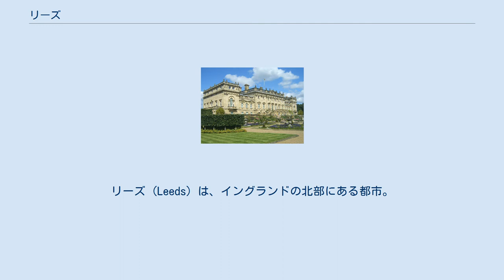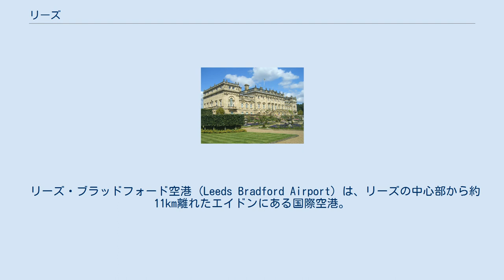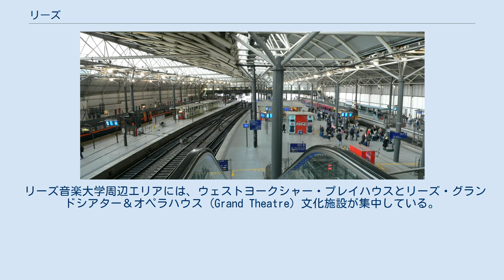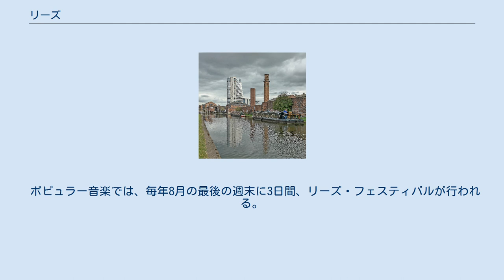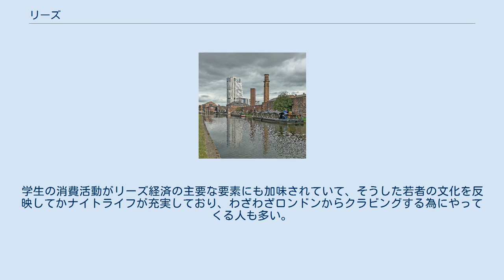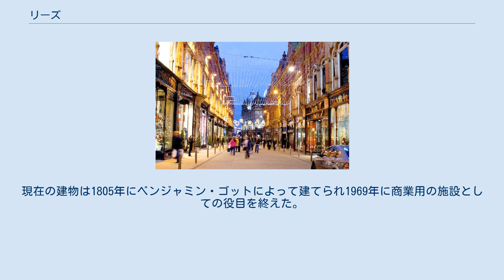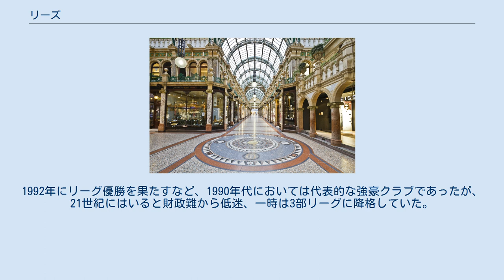リーズ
シティ・オブ・リーズ
リーズ (Leeds) は、イングランドの北部にある都市。
行政上はウェスト・ヨークシャー州シティ・オブ・リーズに所属する。
人口は78万9194人（2018年国勢調査）で、このうち中心部は47万4632人。
ロンドンから鉄道で2時間15分の場所に位置している。
 羊毛工業が盛んで産業革命時にはその中心地となったイングランド北部の商業都市。
イングランドで3番目に大きな都市と言われるが、町の中心から30分も車で走れば、牧草地に羊が群れて草を食んでいるヨークシャーの田舎の景色が広がる。
国立公園のヨークシャー・デールズはイギリスの中でも主要なトレッキング・スポットとして有名である。
 エア川沿いに位置する都市。
近隣の都市としては、約15キロメートル西にブラッドフォード、35キロメートル北東にヨーク、60キロメートル南西にマンチェスター、50キロメートル南にシェフィールドが位置している。
 中世中期においては農業が中心であったが、百年戦争が行われた14世紀ころよりフランドルから毛織物の技術が持ち込まれた。
テューダー朝の時代には、羊毛、毛織物の生産で栄えたほか、交通路の結節点として流通拠点としての役割も果たした。
 ヨークシャーの紋章として、白いバラが使われているが、これはヨーク家の紋章に由来するものであり、リーズ市内のいたるところで見る事が出来る。
かつてこの白薔薇を家紋とする、ヨーク家と、赤薔薇のランカスター家が争った際には、この両家の家紋から「薔薇戦争」と名付けられた。
ヨークシャーは白薔薇であるが、マンチェスターを中心とするランカシャー地方の紋章は赤薔薇で、今でも仲が良くないのはこうした歴史的背景によるものである。
実際、サッカークラブのリーズ・ユナイテッドとマンチェスター・ユナイテッドの試合は「ローズ・ダービー」と呼ばれるほどで、ペニン山で分けられたリーズ対マンチェスターは、イングランド内でも対抗意識の激しい2都市である。
 リーズ・リヴァプール運河 産業革命の進展にともなって交通網の整備はさらに進み、1816年にはリーズ・リヴァプール運河、1848年には鉄道が開通した。
 近年リーズは「北の首都」とも最近は呼ばれ、金融経済の中核をなす都市として目覚しい発展を遂げている。
19世紀来の羊毛産業が不振になると産業転換を図り、現在はIT、金融等の経済都市として成長を遂げている。
経済紙の調査によると、リーズはヨーロッパの都市で最も成長率の高い都市として認められ、観光面でもヨーロッパで注目度の高い都市として賞を受賞した。
 ヴィクトリアクォーターのショッピングアーケード かつては毛織物、綿織物産業で発展していたが、現在は機械・印刷・化学・電子工学など様々な部門で工業の発展がみられる。
銀行・保険会社も集中しており金融都市としての性格も有する。
 ショッピングもリーズの経済に大きく貢献している。
リーズ市内中心部にあるカークゲート・マーケット、はヨーロッパで屈指の規模を誇る屋内マーケットである。
1884年には、マイケル・マークスがここにペニーバザールという名の小さな店を開き、後に世界的な有名チェーン店となるマークス&スペンサーの礎を築いた。
カークゲーイト・マーケットすぐそばヴィクトリアクォーターのガラス屋根のショッピングアーケードは、19世紀の見事な建築物でファッションも際立っている。
 リーズ・ブラッドフォード空港 (Leeds Bradford Airport) は、リーズの中心部から約11km離れたエイドンにある国際空港。
BA、KLM, Jet2.com、イージージェット、ライアンエアー、トーマス・クック航空、TUIエアウェイズが拠点空港として利用をしている。
 また、マンチェスター空港に到着後、リーズまで移動する方法もある。
リーズ駅〜マンチェスター空港駅間は電車で1時20分ぐらいで、この方法も航空券の値段と考慮して選択すると良い。
 リーズ駅 鉄道においてもリーズは、主要結節点となっている。
シティの主要駅は、リーズ駅である。
リーズ駅はイギリスの主要鉄道幹線の1つであるイースト・コースト本線のリーズ分岐線の北の終着駅である。
 鉄道路線が北はカーライル, 東はヨーク、南はウェイクフィールドやドンカスターを経てロンドン、西はマンチェスターやリヴァプールへ続いている。
 ロンドンのキングス・クロス駅から2時間15分。
 スコットランド・エディンバラからも3時間程度。
 地方路線ではハロゲイト,ブラッ...